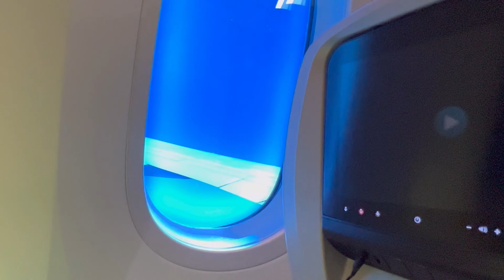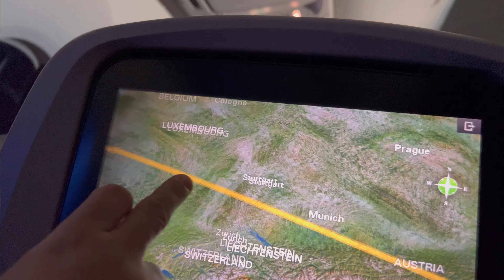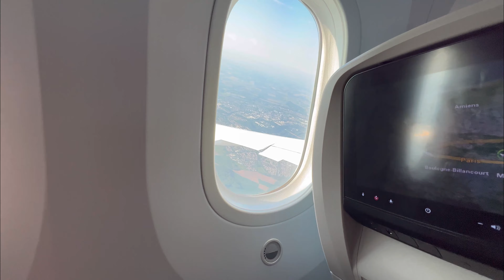Vacation begins | Trip to Europe Day 1 | Vlog - 77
Hello guys !
Welcome to Randhawa and Family Vlogs.
We are from J&K currently living in Pune. We believe in finding happiness in and around ourselves. We think success has no meaning if you are not happy. We believe in being kind, respectful and compassionate. Hope we will be able to impart this in our child.

✅ randhawa_paramjit_singh (for soulful
 songs cover):